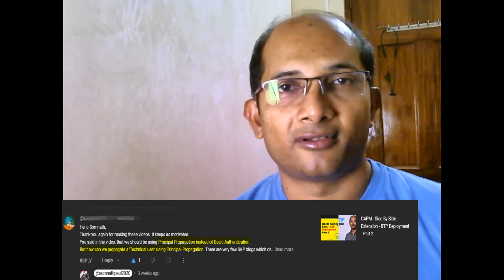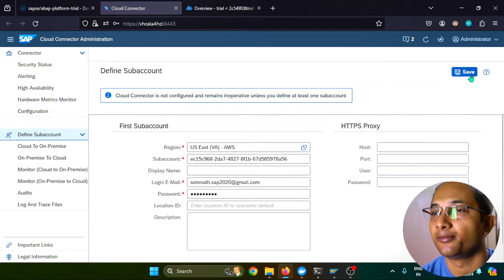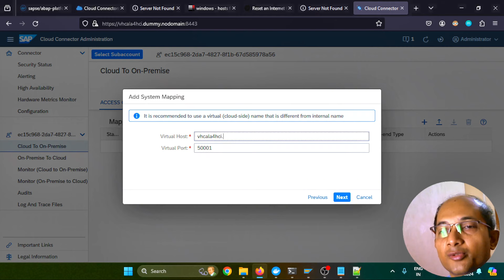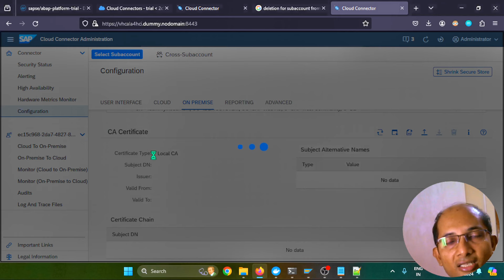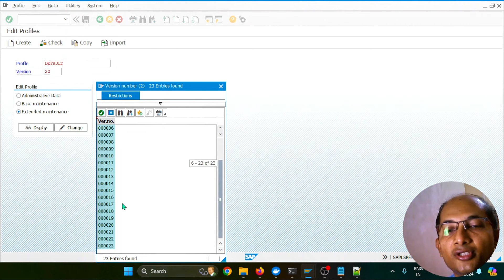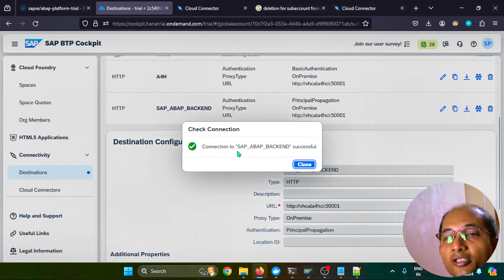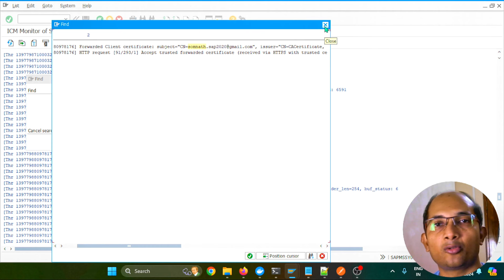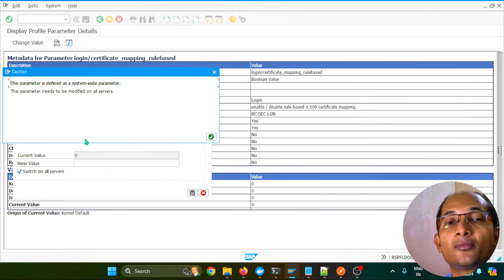Unraveling SAP BTP - Principle Propagation: A Deep Dive